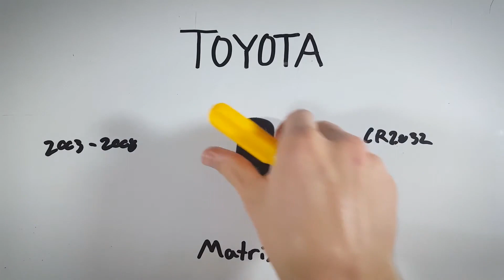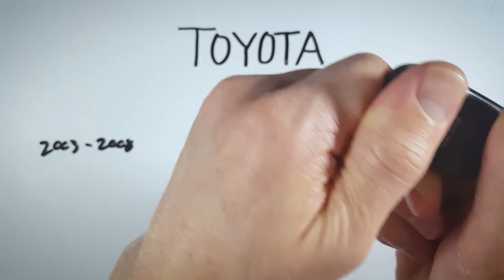Cambio de batería del mando a distancia del Toyota Matrix (2003 - 2008)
Cómo reemplazar la batería en este mando a distancia para los modelos Toyota Matrix 2003, 2004, 2005, 2006, 2007, 2008. Compra la batería en Amazon